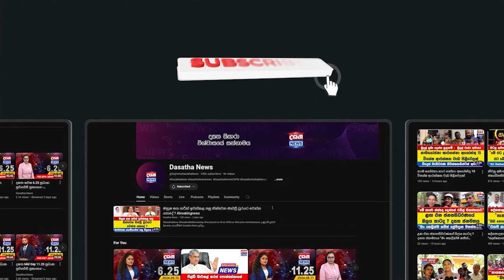සජබේ කිසිම සිහිමද ගතියකින් නෙමෙයි ඉන්නේ